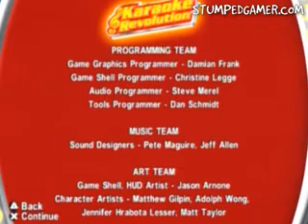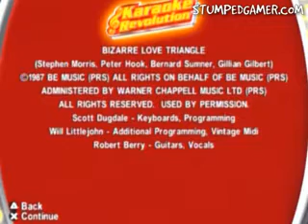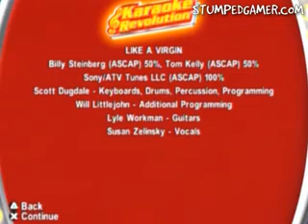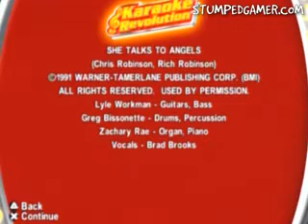Karaoke Revolution PS2 09 Credits